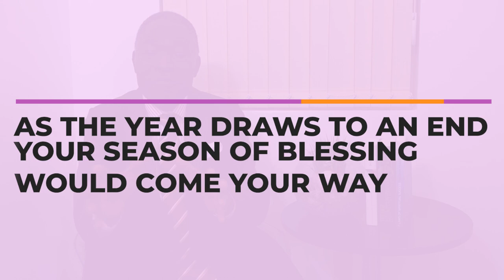2022: Our Year of Redemption | December - Let Jesus Shine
This is our year of Redemption!

In Him we have redemption through His blood, the forgiveness of sins, according to the riches of His grace - Ephesians 1:7

We would love to hear your testimonies to bless and encourage others on our various platforms.

Join us in person for service at:
95 Camberwell Station Rd,
London
SE5 9JJ

For DICA financial contributions, please refer to our bank details below:
- CAF Bank
Sort Code: 40-52-40
Acc #: 00018645